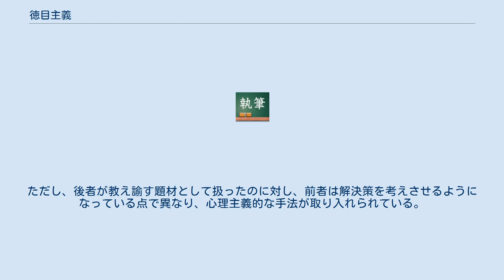徳目主義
徳目主義（とくもくしゅぎ）とは、道徳を正義・勇気・親切といった徳目として列挙し、それらの徳目の一つ一つを教えることによって道徳性が形成されるという考え方をいう。
 徳目主義が道徳教育において有効となると考える前提には、道徳や徳目が「時代や社会、宗教を超えた普遍性を持つ」という考えがある。
そもそも徳目は先人たちが歴史の中で「より善く生きる」ために編み出してきたものである。
したがって各々の徳目を丁寧に見ていくことで道徳的態度を養うことができる。
 利点としては目標が明確であることから、組織的・計画的で、かつ簡素な形で児童・生徒に指導できることが挙げられる。
 欠点としては、徳目の持つ抽象性・概念性が児童・生徒の実生活から遊離してしまうこと、児童・生徒の行動を上から規制してしまいがちであることが挙げられる。
 日本では、道徳の実質的な前身である修身科で徳目主義の傾向を強く見て取れる。
 教育勅語が出される以前から「修身科」は存在していたが、欧化主義と国粋主義の間で道徳教育は揺れ動いており、方針は一定していなかった。
こうした混乱状態は、1890年（明治23年）10月30日に「教育ニ関スル勅語」が渙発されたことで収束した。
 翌1891年（明治24年）12月には「小学校修身教科用図書検定標準」が発表され、これに基づいて3年間におよそ80種類もの修身教科書が発行された。
 これらの構成はすべて、最初に徳目を掲げ（徳目主義）、次にその徳目を具体的に理解させるための例話や寓話が置かれる（人物主義）というものであった。
 1903年（明治36年）4月の小学校令改正により、教科書の国定化が行われ、強調点の変更は見られたものの、構成に関しては変更されず、第二次世界大戦の終結まで徳目主義の系譜は維持された。
 2002年（平成14年）4月、文部科学省は全国の小・中学校に『心のノート』という補助教材を無償配布し、道徳教育での利用を促した。
この教材は、教科用図書検定を経ることなく上意下達で配布された事実上の国定教科書として非難する声が上がった。
 扱い方の違いこそあれ、国が求めている「内容項目」という徳目に沿って教材が構成されていることから、徳目主義と言える。
例えば、小学校3・4年生用の『心のノート』には「あやまちを[たから]としよう…」というページがあるが、これは小学校1年生用の第三期国定教科書の「アヤマチヲカクスナ」に酷似している。
ただし、後者が教え諭す題材として扱ったのに対し、前者は解決策を考えさせるようになっている点で異なり、心理主義的な手法が取り入れられている。